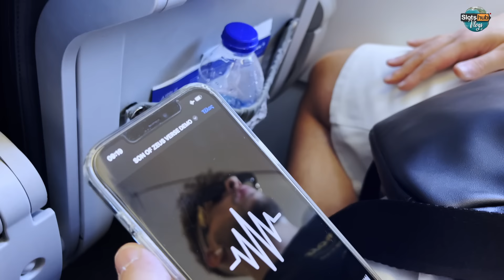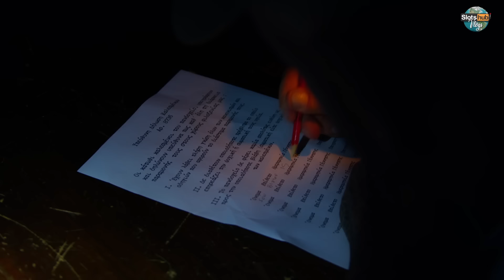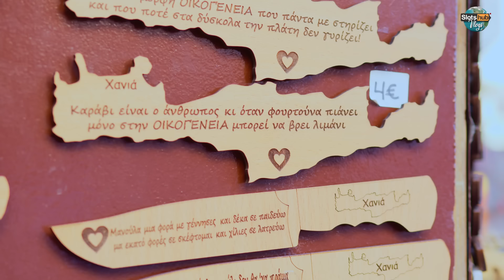Το Slotshub Vlogarei στην Κρήτη #3 | @SonOfZeusLIVE & Μηδενιστής | Slotshub Vlogs | Crete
Slotshub Vlogs | Part 3

Η μεγάλη μέρα έφτασε!
Το περιβόητο Vlog της Κρήτης με Μήδε & Sonofzeus! 4 Φανταστικοί τύποι μας συνόδευσαν σε αυτό το μοναδικό ταξίδι που τα είχε όλα: Φόβο, γέλιο, φαγητό και...πόνο όπως θα δείτε!

Το Slotshub Community έδωσε για άλλη μια φορά Content και βοήθησε, να κάνουμε ακόμα πιο γλυκό το ταξίδι μας στα Χανιά! Ελπίζουμε να διασκεδάσετε όσο κι εμείς!